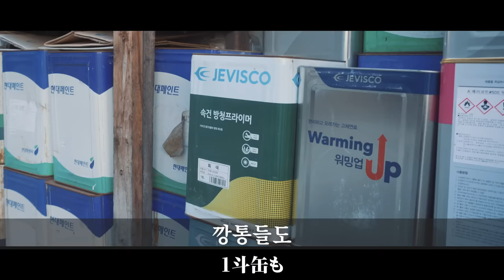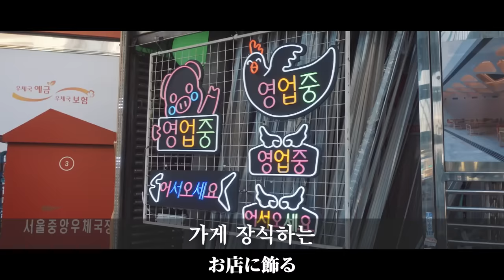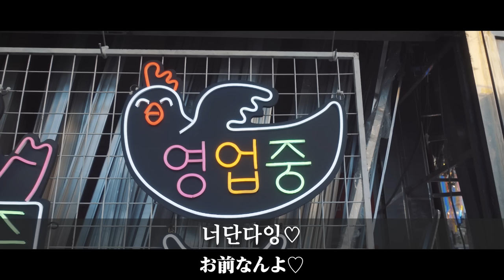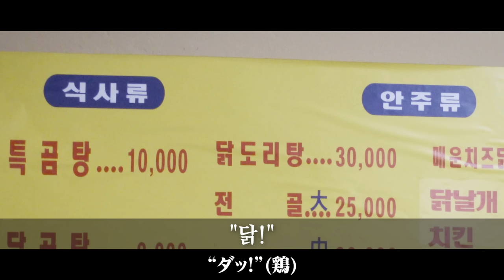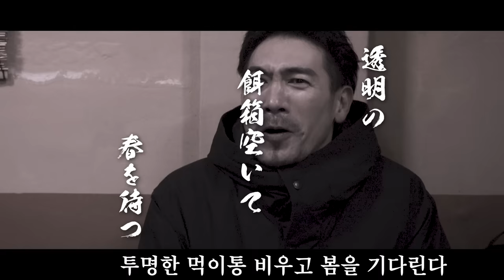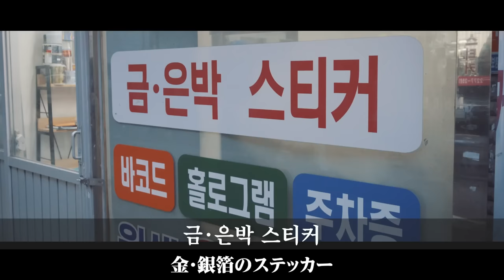【맛집】 을지로3가 닭전문점의 가성비식당! 『고독한 닭전골』 (KOR/JPN sub)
⭐️ 다케다히로미츠 입니다

한국에서 배우로 활동하고 있는 일본인😆
한국생활 모습을 보여드리고 있습니다!

⭐️ 이번에는
【맛집】 을지로3가 닭전문점의 가성비식당! 『고독한 닭전골』

🏠호반집
서울 중구 을지로20길 10-13

정말 기분이 좋아집니다!
잘 부탁드립니다 (* '꒳` *)
여기에서

🥺 X(twitter) · Instagram ·Threads에도 놀러 오세요! 여기입니다!

【맛집】“네버엔딩 술토리” 술 마시고 해장하는거야? 해장하면서 술 마시는거야? 『고독한 해장국』

【맛집】 KBS 라디오 녹화 끝나고 아직 먹지 않았던 새해를 맛보러 간다 『고독한 떡국』 (KOR/JPN sub)

【맛집】 올해의 마지막 메뉴는 초심으로 돌아가서 모두가 좋아하는 『고독한 제육볶음』